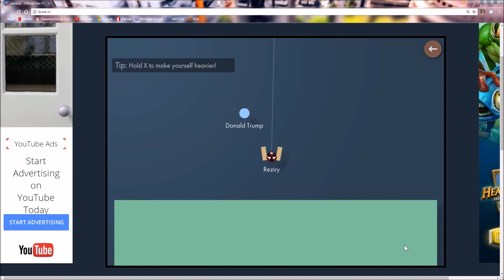TRUMP RIGS EVERYTHING /// Bonk.io /// Funny Moments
BACKGROUND MUSIC
Axol - ILY
Always - Dj Quads
Ellis - Migraine (feat. Anna Yvette)